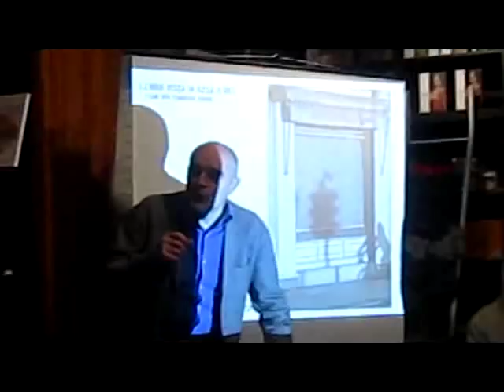Renato Ornaghi canta Sciura Marianna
Renato Ornaghi canta Sciura Marianna in occasione della presentazione del suo libro con doppio CD "Praa de magioster per semper. The Beatles in the Brianzashire" alla libreria Lettori Golosi di Monza. Sabato 11 febbraio 2012. Video a cura di Saul Stucchi per ALIBI